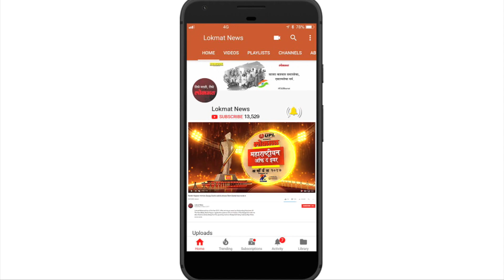Sridevi मोठ्या पडद्यावर पाहण्याची अंतिम संधी | अखेरचा चित्रपट ऑक्टोबरमध्ये झळकणार | Lokmat Bollywood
मॉम हा श्रीदेवी यांच्या कारकीर्दीतला ३०० वा सिनेमा होता. श्रीदेवी यांच्या जिवंतपणी रीलिज झालेला तो अंतिम चित्रपट असला तरी प्रेक्षकांना श्रीदेवी यांना मोठ्या पडद्यावर पाहण्याची अखेरची संधी ऑक्टोबर महिन्यात मिळणार आहे. शाहरुख खान, अनुष्का शर्मा आणि कतरिना कैफ यांची मुख्य भूमिका असलेल्या 'झिरो' सिनेमात त्या झळकणार आहेत.झिरो सिनेमात श्रीदेवी यांचा कॅमिओ आहे, म्हणजेच त्या पाहुण्या कलाकाराच्या भूमिकेत आहेत. श्रीदेवी यामध्ये स्वतःचीच भूमिका साकारणार आहेत. झिरो चित्रपटातील एका फिल्मी पार्टी सीनमध्ये त्या दिसणार आहेत. या दृश्यात श्रीदेवीं सोबत करिश्मा कपूर, आलिया भट आणि शाहरुख खान दिसतील. गेल्या वर्षी ऑक्टोबर महिन्यातच या दृश्याचं चित्रीकरण झालं होतं.